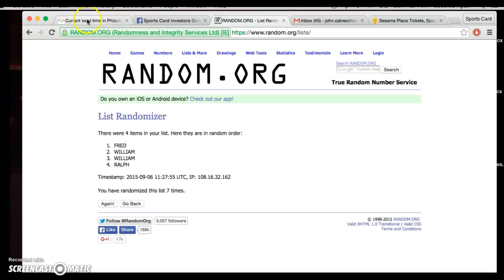Quad RC (2) Recording #529